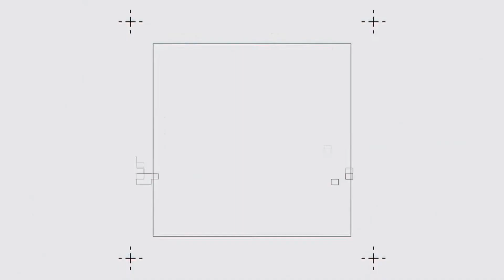🌐 AZUL FEST COPA APERTURA | Ritmos Urbanos – Grupal Mix – MK Crew MK Escuela de Danzas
🌐 AZUL FEST COPA APERTURA | Competición de Danzas & Ritmos | AZUL FEST WORLD CHAMPIONSHIP

🌐 AZUL FEST COPA APERTURA | Ritmos Urbanos – Grupal Mix – MK Crew   MK Escuela de Danzas [Mariana Klein]

Con presencia en 66 Naciones en los 5 Continentes